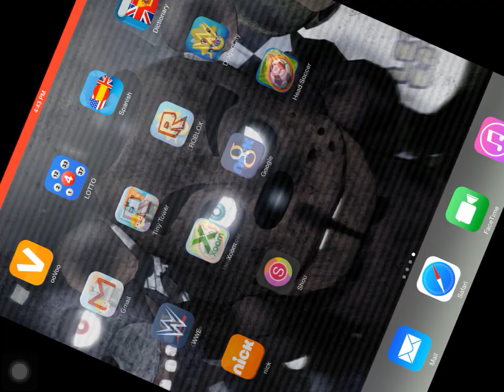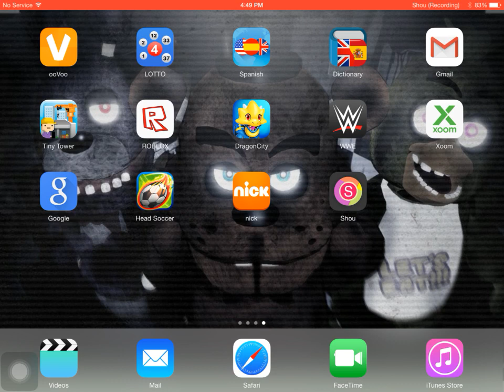Dragon city Ep.1